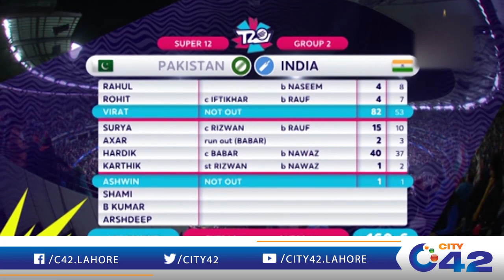میچ ہارنے کی اصل وجہ کیا ۔۔۔؟